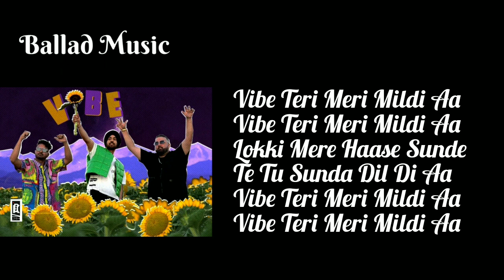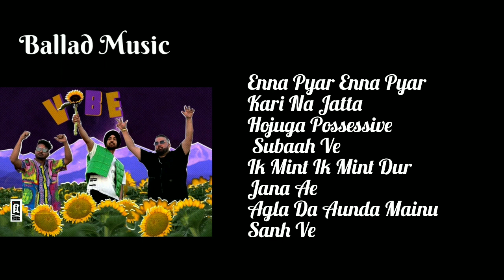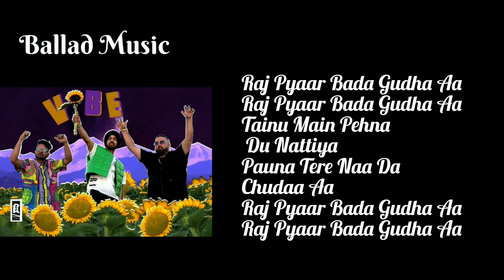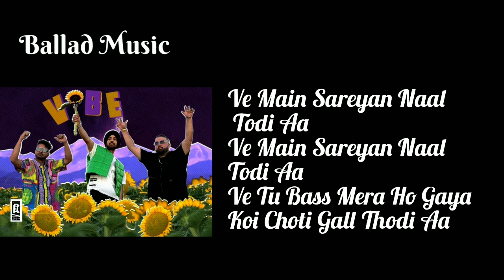Vibe Song || Diljit Dosanjh || Song Meaning In Hindi || Lyrics Vedio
Scholarship, Research. Fair is the use permitted by copyright status that might otherwise may infringing.